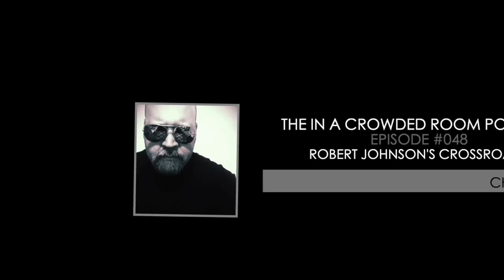THE IN A CROWDED ROOM PODCAST • EP48 • ROBERT JOHNSON'S CROSSROADS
FOR COMPLETE EVENT DETAILS AND TO GET YOUR TICKETS TO THE “IN A CROWDED ROOM: LIVE IN SANTA MONICA” EVENT ON OCT.

TO MAKE A DONATION TO THE “IN A CROWDED ROOM PODCAST” TO HELP US BECOME ADVERTISER INDEPENDENT, PLEASE CLICK THIS

THE IN A CROWDED ROOM PODCAST • EP48 • ROBERT JOHNSON'S CROSSROADS - On this episode, Chad Calek discusses the genesis of Robert Johnson’s “Crossroads" legend and the mystery behind the continued reference by artists and musicians of moments in time in which they made deals with "the man downstairs" in exchange for their earthly desires to be realized. And last, but not least, Calek shares a very personal story that had made him question whether or not he had come face to face with his own “Crossroads” scenario at the age of 19.